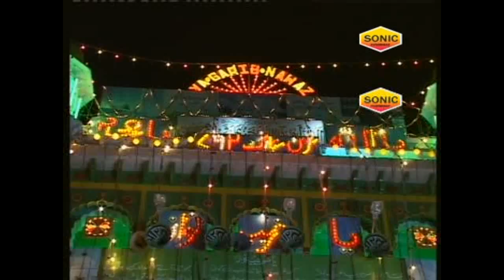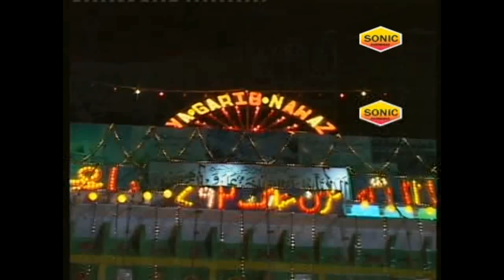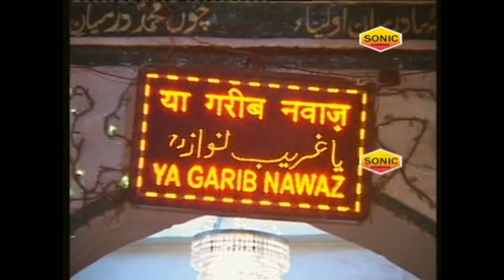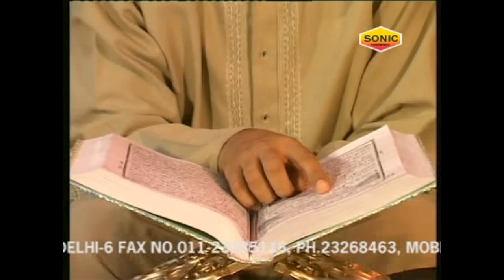Qawwali__कोई देखे शान Mueen Ki || Akram, Aslam Sabri || Koi Dekhe Shan Moin Ki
Song Name: Koi Dekhe Shan Mueen Ki
Album Name: Koi Dekhe Shan Moin Ki
Singer Name: Akram, Aslam Sabri
Label : Sonic Enterprise